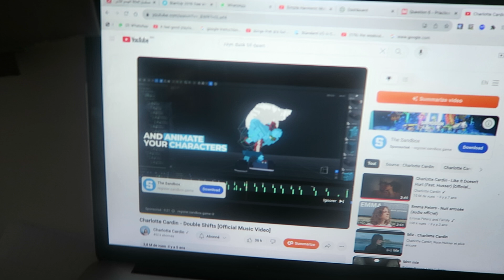24 hours of hell preparing for my physics final... (I hate physics)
Why are finals prep so hard?! 😭

and why is the wifi so bad I can't even post the video one time (hope you enjoyed it!)

What's the exam you hate the most?

sub count: 1238 (crazyyyyy)